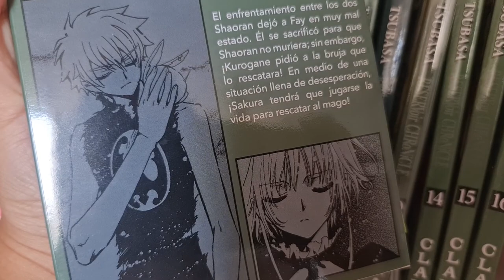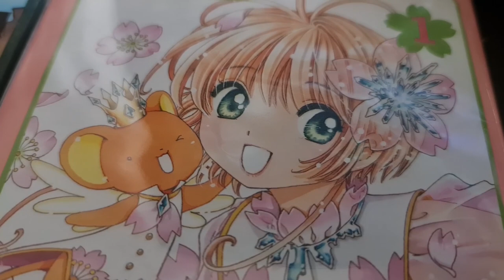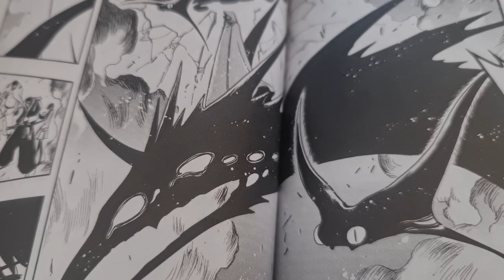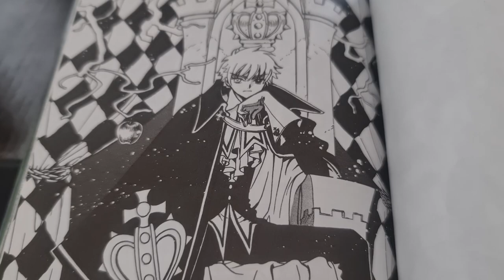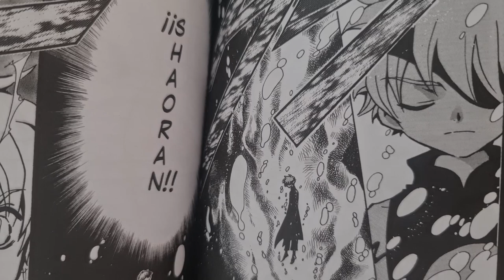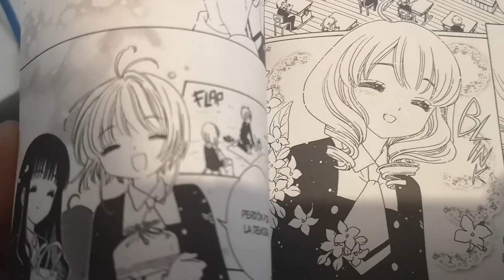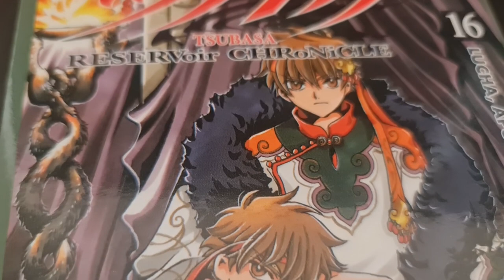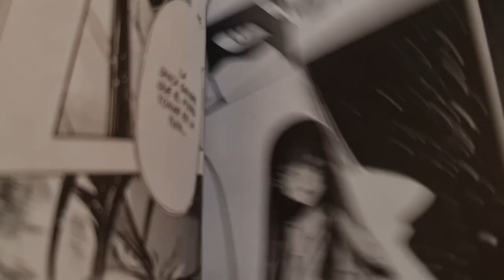CURIOSIDADES: TSUBASA CHRONICLE Y SAKURA CLEAR CARD (PARTE 2)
En el primer video les mencioné 5 referencias que creo que son las más populares sobre  los guiños de Tsubasa y Holic con el mundo de Cardcaptor Sakura y Clear Card. En este video incluirá curiosidades que nos dejan sospechas.

En mi opinión, esta vez tenemos más que todo coincidencias en las tramas de los mangas de CLAMP, pero Clear Card será clave para confirmar teorías y relaciones entre mundos.

Contenido
00:00 Inicio
1:28 El reino de Celes
2:27 Dragón en clear card
3:36 Los vigilantes
4:12 Alicia en mundo CLAMP
5:00 Dualidad en las historias

¿Qué otras teorías tienen sobre la relación entre estos mundos de CLAMP? ¡Espero sus opiniones!